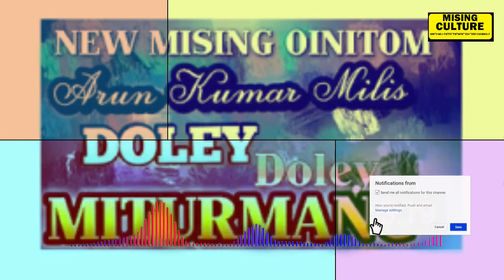DOLEY Mimbir 2019ll Arun kr Mili ll New mising song 2019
Mising culture entertainment yt